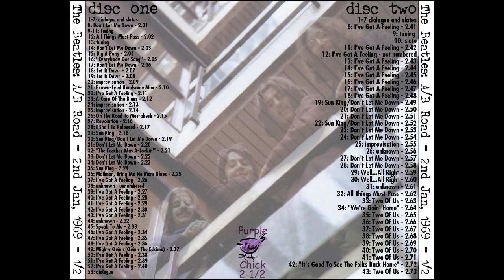Jan.02 - D1-18 - Let It Down 2.07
I upload these babies for historical purposes. I do not make any profit out of any of these, and I even go out of my way to make somewhat different descriptions for what I do here. Sit down and enjoy.